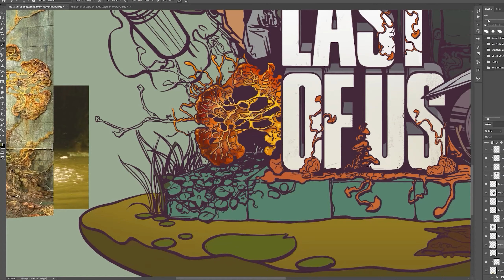The Last Of Us